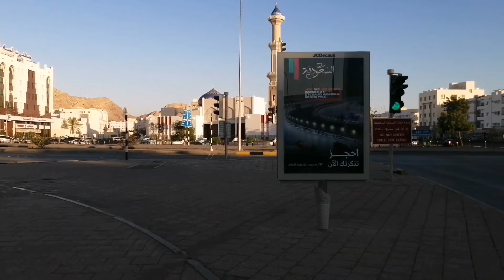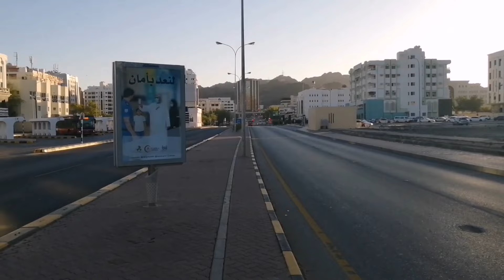নয়নে ঘেরা সূর্যের আলো || শুধু তাকিয়ে থাকতে মন চায় || Vlogger Nasim Usa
নয়নে ভরা সূর্যের আলো || শুধু তাকিয়ে থাকতে মন চায় || Vlogger Nasim Usa